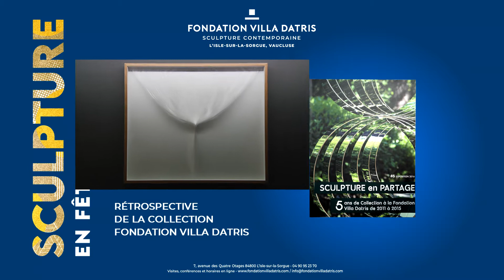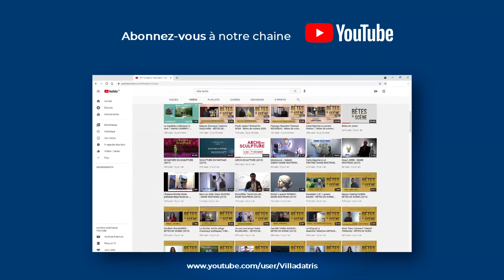Turritopsis Caroline TAPERNOUX SCULPTURE EN FETE